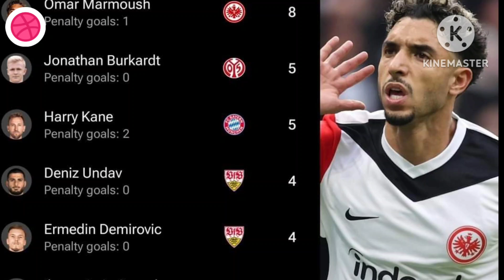حتي بايرن ميونيخ لايستطيع إيقافه ! حساب البوندسليجا يتغنى بـ عمر مرموش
عمر مرموش, هدف عمر مرموش اليوم, عمر مرموش ضد بايرن ميونيخ,
أشاد الحساب الرسمي للدور الألماني لكرة القدم "البوندسليجا" بالتألق الكبير للنجم المصري عمر مرموش لاعب فرانكفورت بعد تسجيله هدفين وصناعته هدفا في التعادل مع بايرن ميونيخ 3-3 في الجولة السادسة من البوندسليجا.
وكتب الحساب الرسمي للدوري الألماني عبر موقع فيسبوك ": "جنسيته مصري ولغته الأهداف .. عمر مرموش سجل هدفين وصنع هدفا في تعادل فريقه ضد بايرن ميونيخ

قناة عشق سبورت
 _ قناة متخصصة في احدث الاخبار الرياضية العالمية _ ما خلف الكاميرات _ الكواليس التى لم تراها من قبل